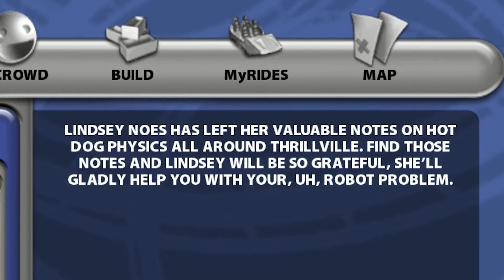THRILLVILLE: OFF THE RAILS - Part 4 - GET OUT OF MY PARK!!!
Welcome back to Thrillville: Off the Rails! Thrillville is back! Arthur goes a bit crazy getting the STUPID ROBOTS OUT OF THE PARK!!! I hope you'll enjoy! :D

This is a Let's Play walkthrough playthrough gameplay of the game (PC 1080p HD-60fps) from Steam! :D I hope you'll enjoy!

-This Video's Tags-
let's play
gaming
play
gameplay
playthrough
ending
walkthrough
knightgamerrex
game
lets play
video game
thrillville
thrillville gameplay
thrillville playthrough
thrillville walkthrough
thrillville ending
thrillville let's play
thrillville game
off the rails
off
the
rails
off the rails gameplay
rails gameplay
get out of my park
part 4
arthurplays